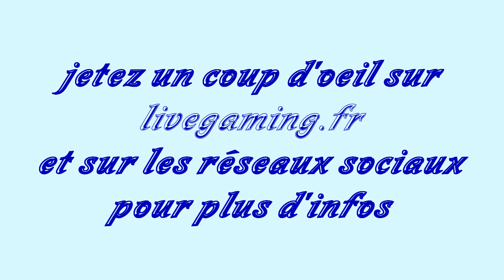BANDE ANNONCE - VINEWOOD LIFE [Série/Film GTA ONLINE]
Vinewood life (Série officielle de La Vie à Los Santos) réalisé sur Grand Theft Auto 5 Online.